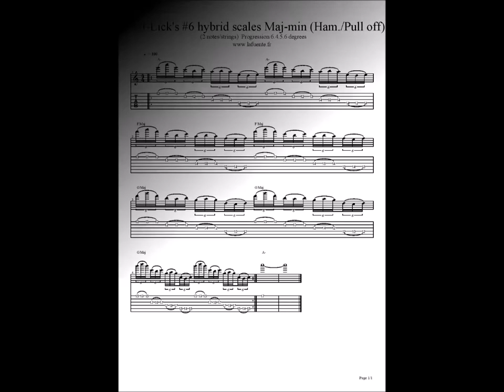Hammer on/Pull off exercises -Tab's- (short lick's #6)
Tablature on the end of the vidéo ;)
Two notes/strings hybrid Maj/min scales.
Fast and slow motion.
Ideas (scales/arpeggios) on A- F G A-  single Chords progression.
Gear:
Vigier Guitar
Laney Amp.